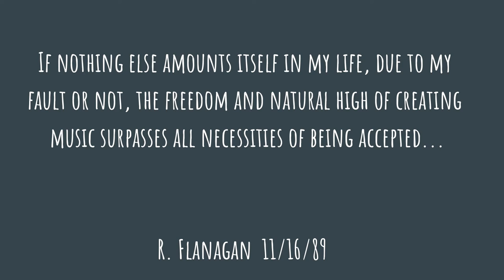Stanley Bender's Lunchbox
An original instrumental composition by Ray Flanagan